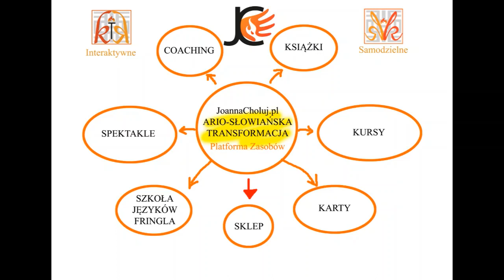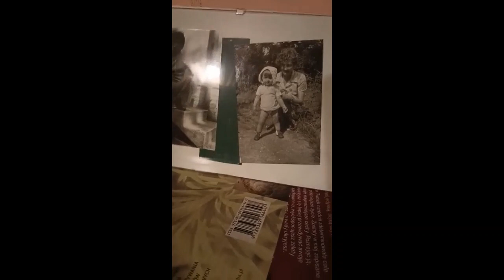KURS - Powrót do pełni kobiecości - INFO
ZAPISZ SIĘ NA KANAŁ PROSZĘ :)

Joanna Chołuj JC Lady Łada
Coach Nauczyciel Wiedźma Ario-Słowiańska
Przynosi ario-słowiańską transformację życia i myślenia

Pomoże Ci
* odnaleźć sens życia i swoje powołanie dzięki starożytnej wiedzy ario-słowiańskiej
* przejść od toksycznych schematów do zdrowego związku i pełni kobiecości
* rozumieć i wykorzystywać dla swojego dobra wibracje słów i wiedzę o gramatyce
* wychować i wykształcić mądre i wolne dzieci

Jej kursy, coaching, książki i karty pomogą Ci w kryzysie i w radykalnej zmianie swojego życia